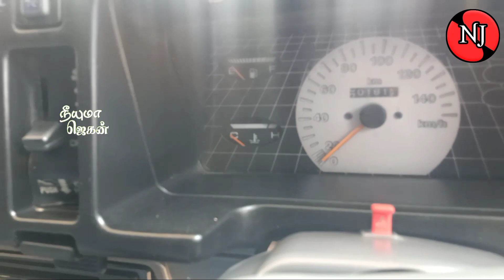Maruti 800 for sale in Coimbatore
2007 model
2nd owner
AC
Mpfi engine
Insurance nil
SOLD OUT